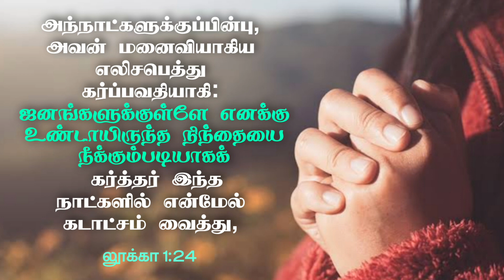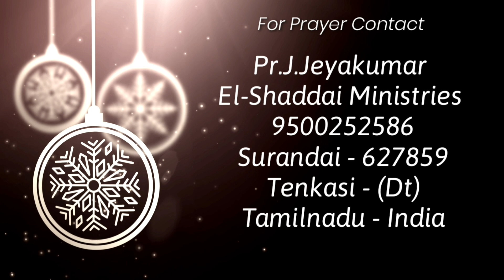Daily devotion|Luke 1:24|tamil christian short message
Daily devotion
El-Shaddai Ministries

Pastor. J.Jeyakumar
El-Shaddai ministries

Luke 1:24